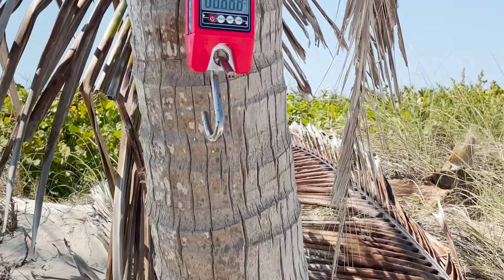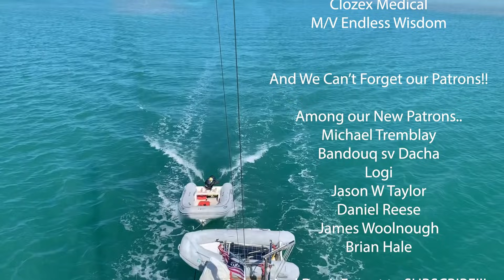WOMENS World Record FISH!! What Does It Take To Be A MASTERS Freediver!?! [S2:E53]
Hello Everyone!

Well, we thought we had spent our last week in Clarencetown, but as you will see, plans changed yet again. In this episode, which is a little longer than usual, we meet up with some new friends and get convinced to stay another week. The way we were convinced... a Masters Freediving Certification. Aside from that we also had some other exciting and crazy stuff happen! Definitely worth the watch!! Hope you all enjoy the fun filled episode!!!

Want to support our travels and get an early peak at our videos?!